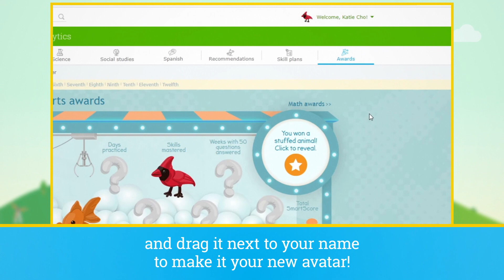IXL Quick Tip: Pick your avatar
Did you know? Students can show off their awards by setting them as their avatar!